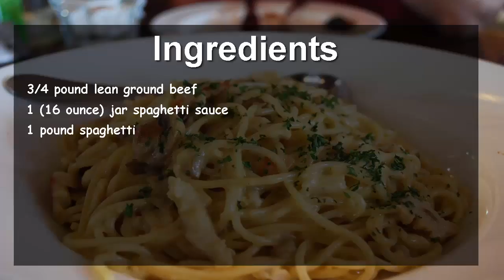How to Cook Spaghetti | Homemade How to Cook Spaghetti | Recipe for How to Cook Spaghetti